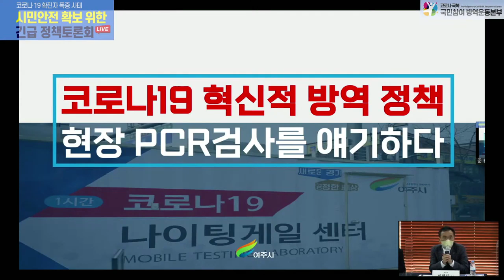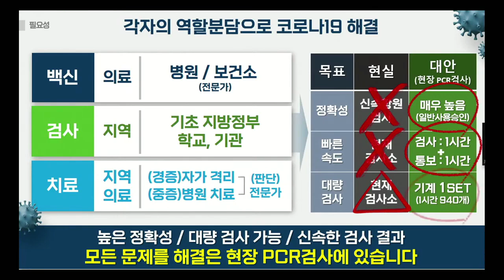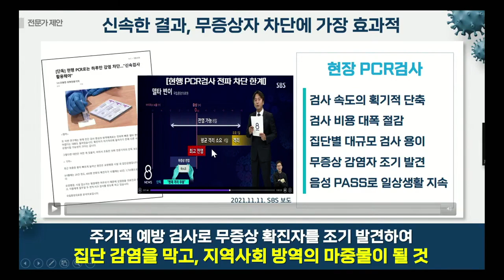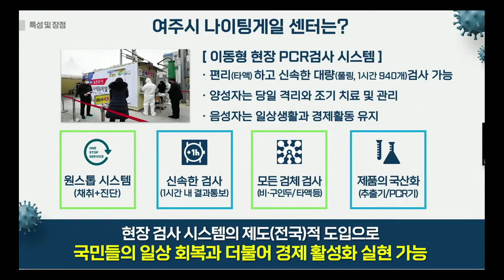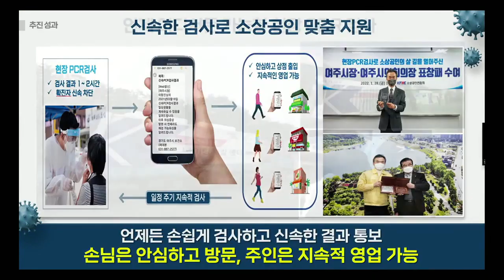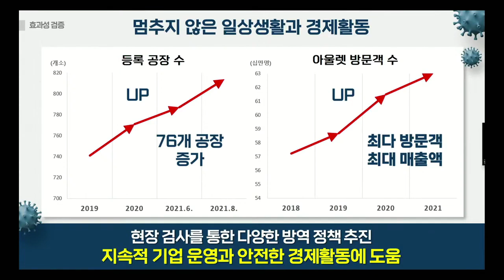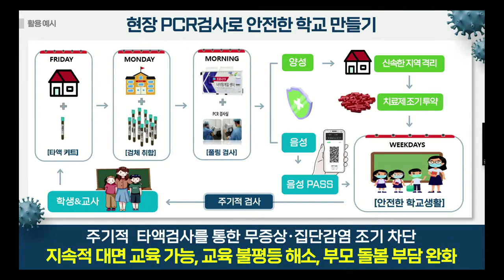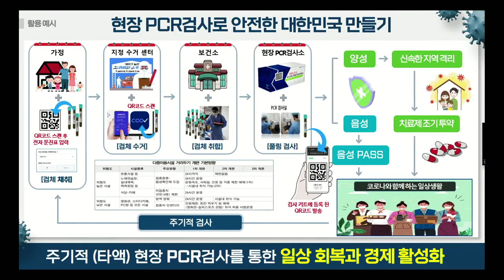여주시 이항진 시장 패널 참여 발표, 코로나19 폭증 사태, 시민안전 확보 위한 긴급 정책 토론회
안성시 김보라 시장 패널 참여 발표, 코로나19 폭증 사태, 시민안전 확보 위한 긴급 정책 토론회
[영상출처 한국소비자연맹]